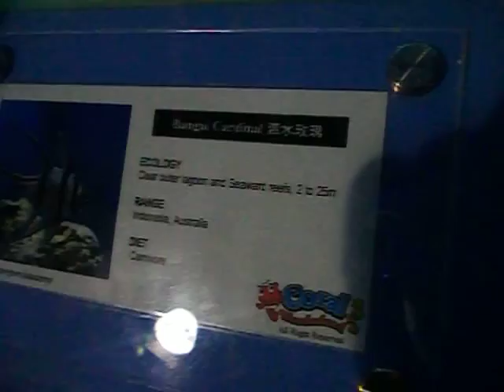Coral Wonderland Malacca 02062012